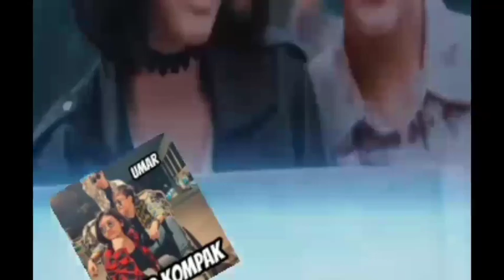Sosok Nike Ardilla Disebut Ada Didiri Amel(Bikin Merinding)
amel mirip nike ardilla,, semenjak viral bwberpa bulan yang lalu amel seakan tak bosan untuk diperbincangkan,,
bahkan kabarnya pun sellu dinantikan oleh warganet yang sudah mengidolakanya,,
tak seperti orang yng dimiripkan dengan almarhum nike ardilla yang hanya sekedar sambil lalu,

beda dengan sosok amel mirip nike ardilla inj, selain amel sudah mengrluarkan dua single nya,  amel pun punya fansbase tersendiri yang mengatasnamakan nafas,,
diketuai bang dony c box terlihat tim nafas semakin solid,,

sudah jadi rahasia umum klo kmiripan amel dengan almarhum nike ardilla bukan hanya wajahnya saja,
semenjak viral amel digadang2 sebgai renkarnasi nike ardilla
dan tak sedikit pula warganet yang mengatakan disetiap poto atau video amel nampak sosok nike ardilla mwlekat di diri amel,,

yang terbaru pengakuan yang sama pun terekam kamera,  di akun instagram ilvo tanjung menyapamu,,
yang mana bang ilvo ini sudah beberpa kali bertemu lngsung dengan amel amilia
dalm postingan instagramnya
bang ilvo mengatakan klo tatapan mata amel terlihat jelas,  ada sosok almarhum nike atdilla di diri amel,,